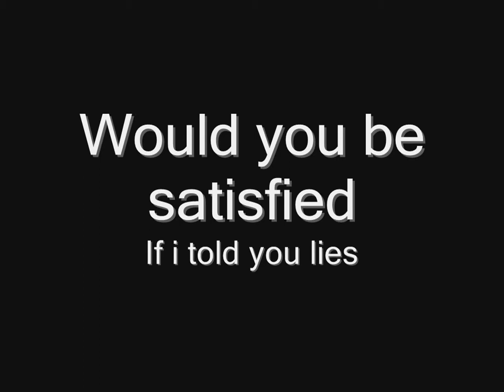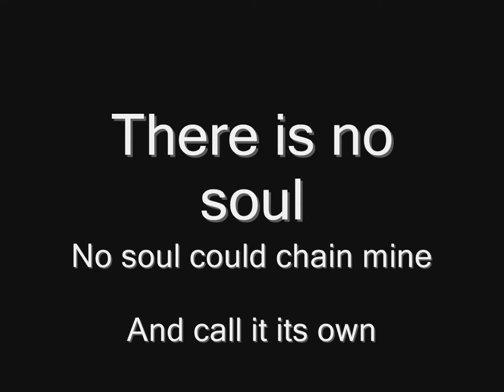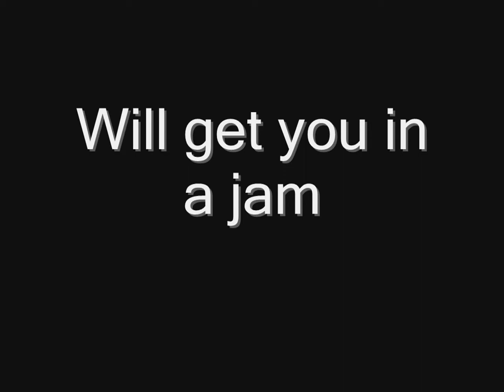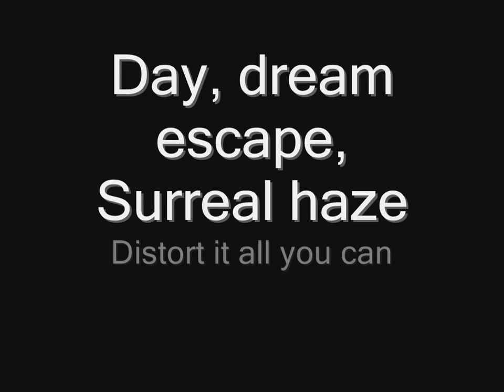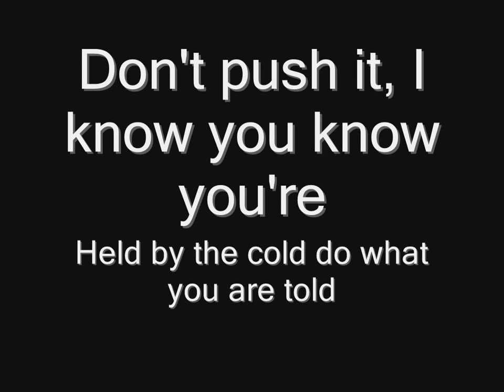Lordi - Icon Of Dominance (lyrics) HD